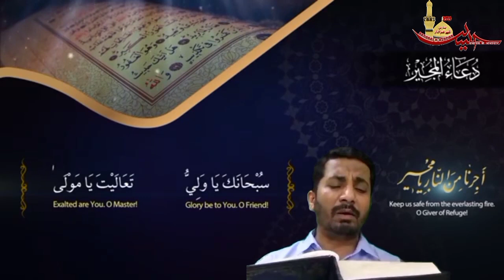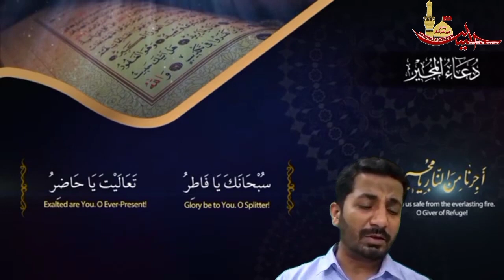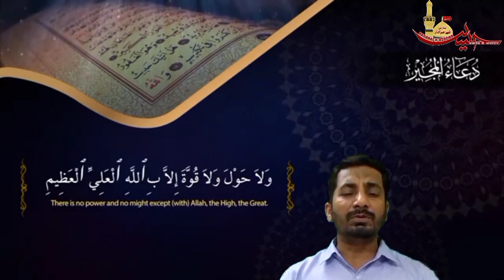LIVE:-🔴 MAJLIS E TARHEEM || Baraaye Isale Sawab || 25 April || MAULANA SYED NADEEM ASGHAR SB QIBLA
MAJLIS E TARHEEM
Baraaye Isale Sawab
1) Sayed Mohibbul Hasan Ibne Sadiq Husain Sb
2) Sayed Iqbal Husain Ibne Sadiq Husain Sb
3) Sayed Abrar Husain Ibne Sadiq Husain Sb
4) Zainab Bibi Binte Mustafa Husain Sb
5) Kaneez Fatima Binte Hamid Husain Sb
6) Rehmatunnisa Binte Ziyaul Hasan Sb
⭕WATCH LIVE ONLY ON
BANARAS K AZADAR
🗓️⏲️Sunday , 25th April, 2021
8:30 pm: Dua E Mujeer
8:50 pm: Majlis
Khatib E Majlis:-
 MAULANA SYED NADEEM ASGHAR SAHAB QIBLA
( BANARAS )
PLACE:- ONLINE